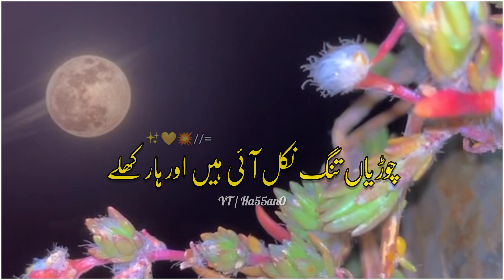Mere tofhu na mohabbat ka bharam Tor Diya 🪔